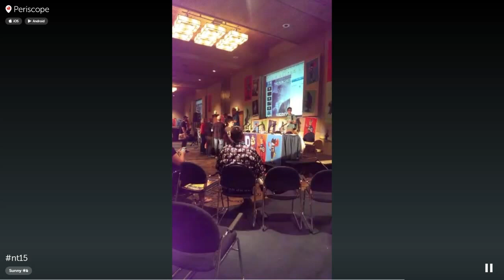N15 Periscope - Sunbun at the Signing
Recorded on August 1st, 2015